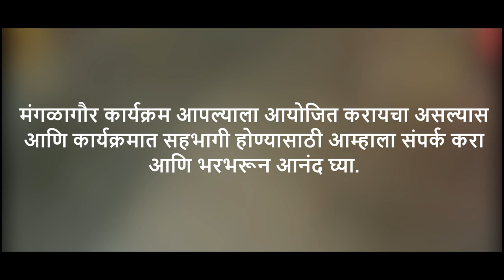मंगळागौर | Mangalagaur | The Art Studio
First time in Dombivli; complete ART solution @ One Place!
We groom art 365 days, 24x7 !!
We do specialize in Dance, Drawing/Painting, Music, Singing, yoga, sculpture and many more.

Also visit,